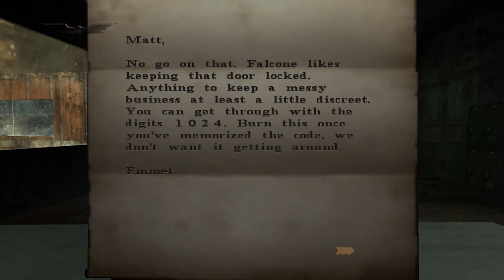Batman Begins - Challenging - Mission 6 - The Black Market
I am back to beat EVERY PS2 game ever made! This lets play series i will be beating the Batman Begins which will be game #31. Come follow along my journey while i try to complete this challenge while getting some platinum trophies on PS3 / PS4 / PS5 as well!